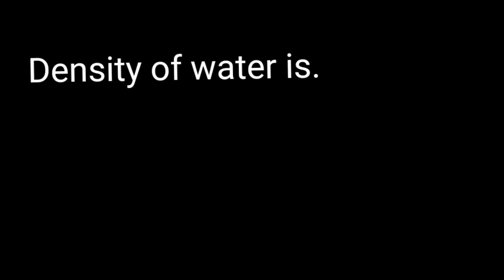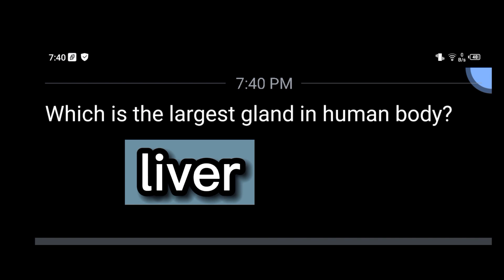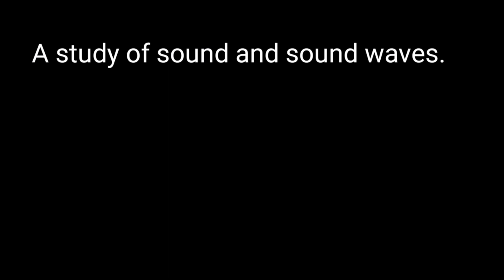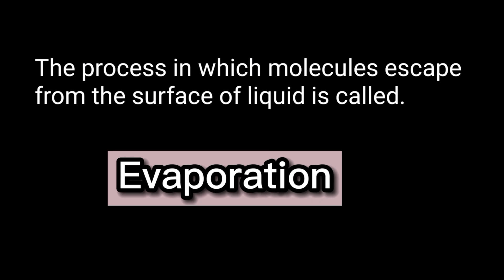Entry test preparation of sindh University || General Science msq